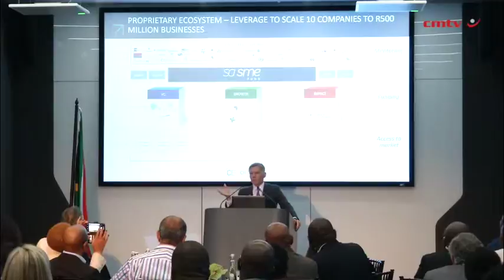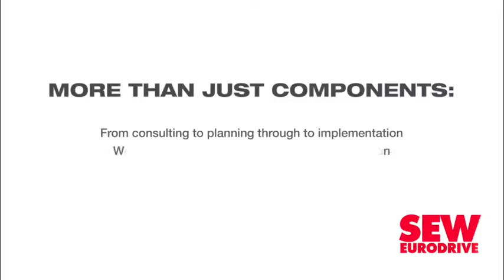Big business aims to ‘scale up’ ten black firms to R500m-plus enterprises in five years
Big business in South Africa unveiled a new initiative on Thursday aimed at deliberately accelerating, over the coming five years, the expansion of ten established black-owned companies into “substantial” enterprises with yearly revenues of more than R500-million.